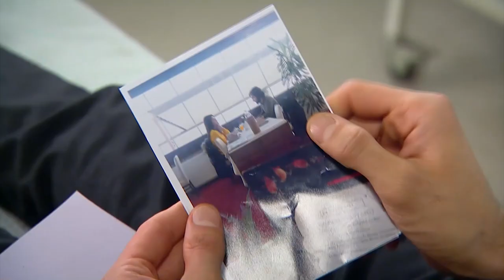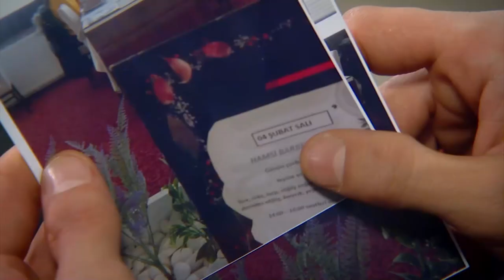Bercin Le Amenazó a Aslim Con Fatih | Te Amé Una Vez Novela Turca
Bercin Le Amenazó a Aslim Con Fatih - OZAN APRENDERÁ TODO